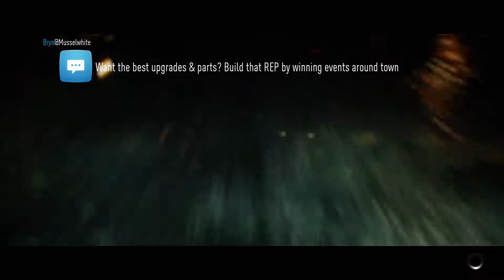Stagger Your Swagger For Tunerz Know - Need For Speed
You can Find me in these places for updates and possible behind the scenes sneak peaks.

Featured Music:
-Porter Robertson
-Madeon
-Röyksopp
-YELLE - Que Veux-Tu